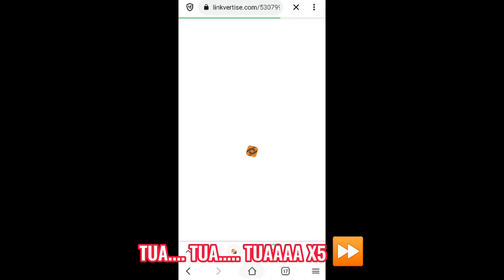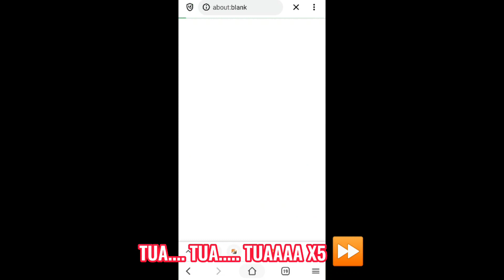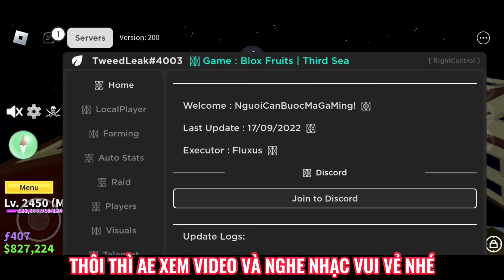Cách Hack BLOX FRUITS 19 Trên Điện Thoại Mới Nhất (AUTO FARM, AUTO RAID, MORE ) Không Bị kick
Cách Hack Blox Fruits 19 Trên Điện Thoại (AUTO FARM, AUTO RAID, MORE ) Không Bị kick
Cách Hack Blox Fruits 19 Trên Điện Thoại Menu Hack Tiếng Việt Full Tính Năng Vip Auto Farm Mới Nhất
Cách Hack Blox Fruits 19 Trên Điện Thoại Và Máy Tính Script Blox Fruits Full Tiếng Việt Siêu Vip

Hi, Mình Là Fust Đây
Cách Hack Blox Fruits Update 19 Trên Điện Thoại Dành Cho Máy Android/IOS/Window, Cực Mượt, Không Lag

- MBBANK: 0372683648 [ LE THANH PHUC ]
- MOMO: 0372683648 [ Lê Thanh Phúc ]
( DONATE HAY KHÔNG THÌ TÙY MỌI NGƯỜI NHÉ MÌNH KHÔNG BẮT ÉP AI CẢ ^^ )

| Link Tải Ở Đây ⏬ |
📃 Script:

🗝️ Key:
( No Key :D)

💡 Lưu Ý Cho Mọi Người
- Tất Cả File Apk Hack Mình Đã Cập Nhật Lên Phiên Bản Mới Nhất Hết Rồi Nha, Khi Nào Roblox Outdate Thì Các Bạn Cứ Comment Xuống Phía Dưới Cho Mình Biết Để Update Lên Cho Anh Em Xài Nhé Hihi :D
- Link Rút Gọn Mình Để Ngắn Gọn, Súc Tích Nhé Nên Anh Em Vượt Link Giúp Mình Để Hỗ Trợ Mình Có Tiền Mua Mì Tôm Ăn Nhé 👀💗

© Bản Quyền Thuộc Về Kênh Fust Gaming
© Copyright By Fust Gaming ➣ Do Not Reup